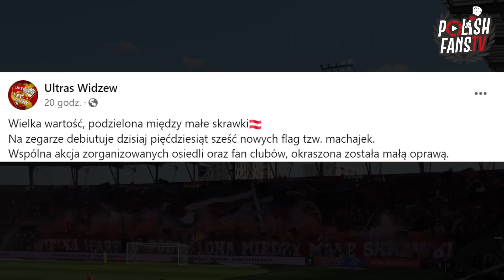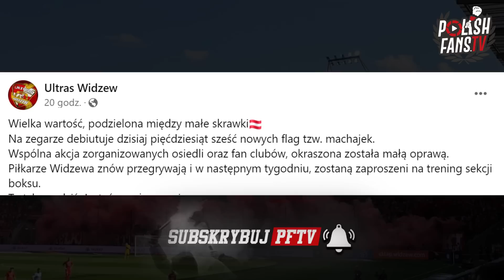Widzew wpuścił Piasta - oprawa Ultras Widzew i zaproszenie piłkarzy [LEKTOR] (23.04.2023 r.)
Ekstraklasa: Widzew Łódź 2-3 Piast Gliwice (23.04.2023 r.)
Źródło: YouTube/@rania_641 @patryknowacki